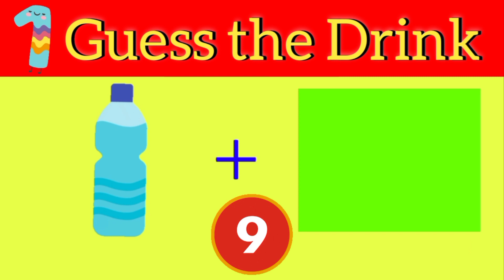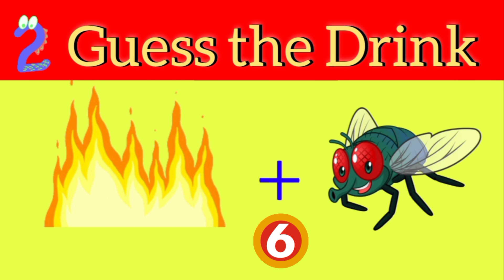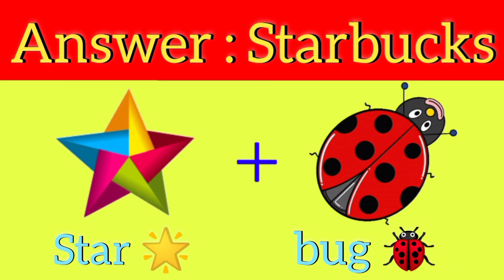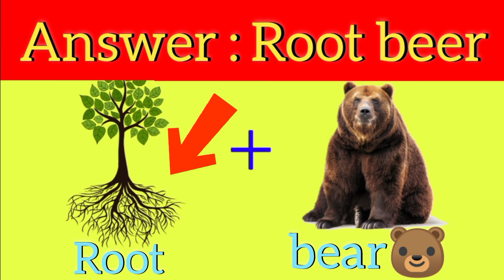Emoji Puzzle | Can you Guess the Drink by Emoji | emojipuzzle | Mission Doorstep Learning